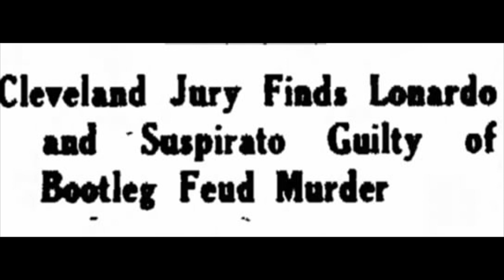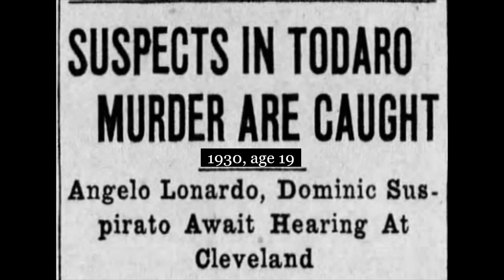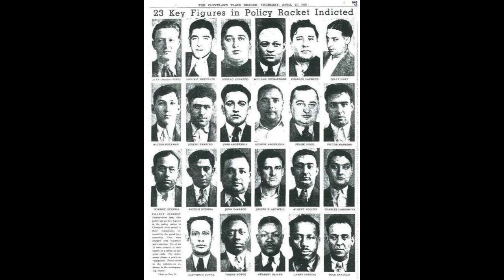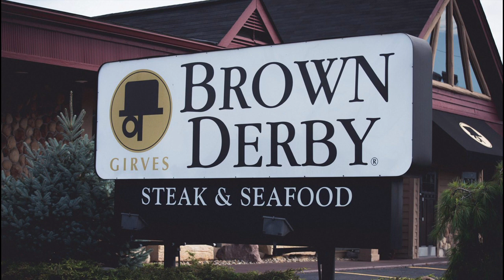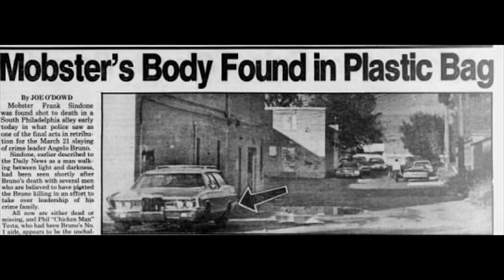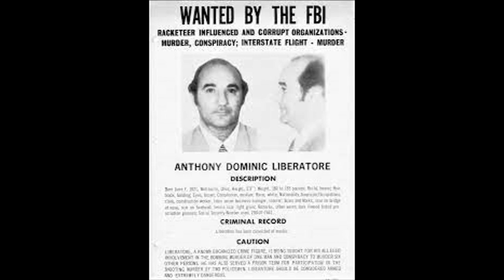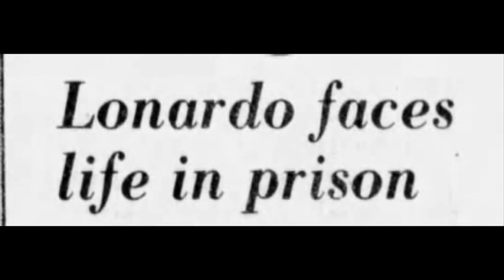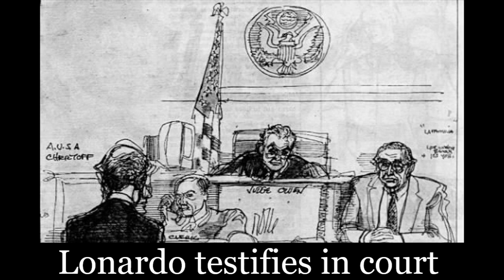Confessions of an Underboss Angelo Lonardo